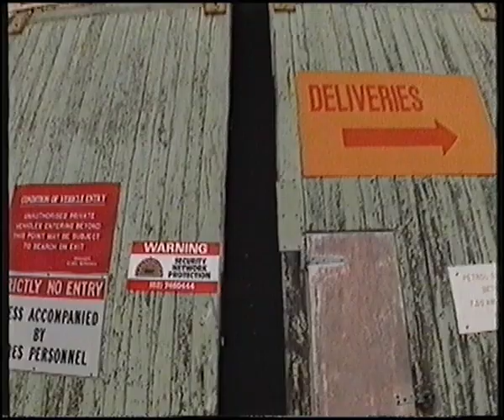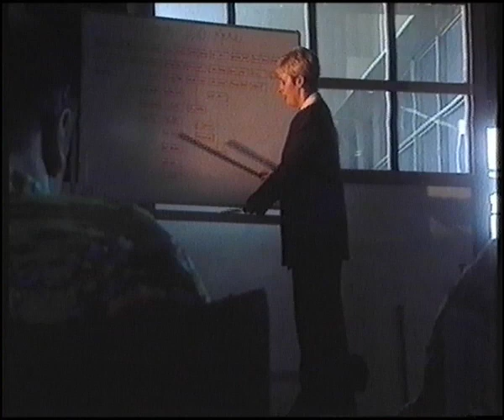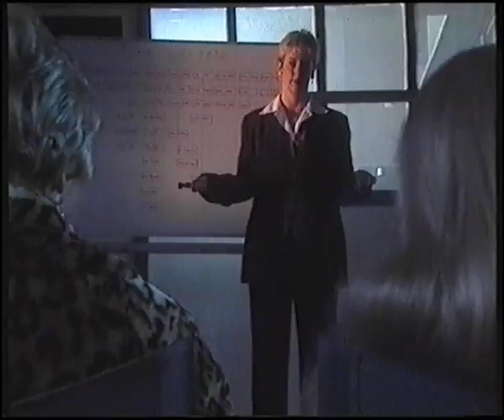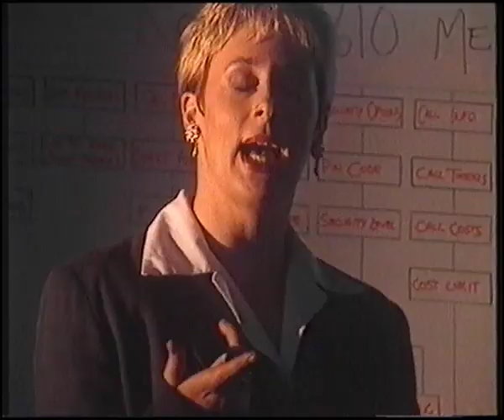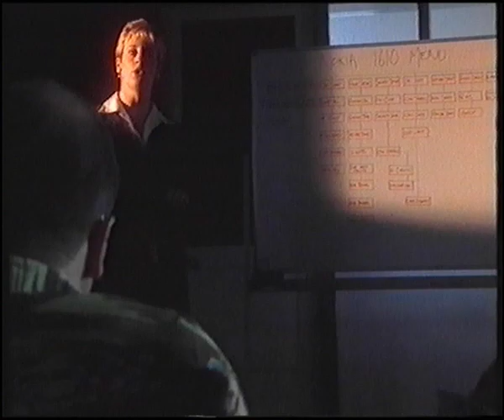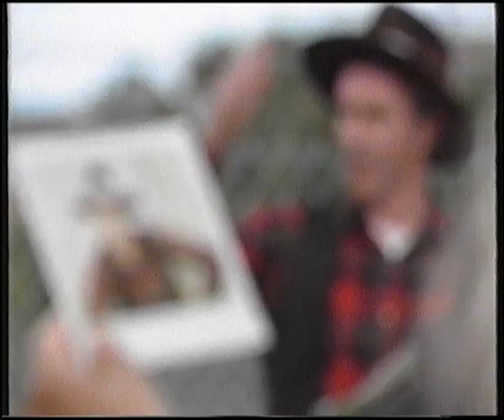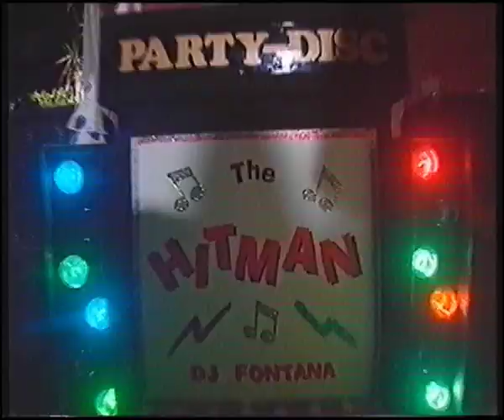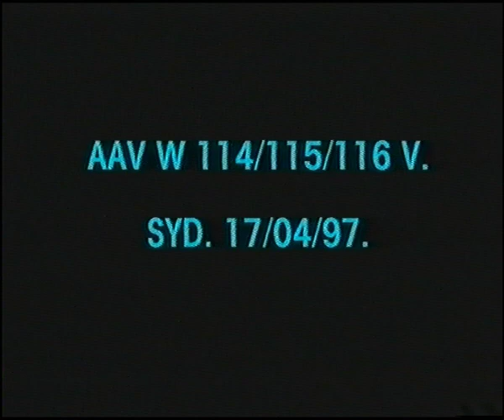Dial N for Nokia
In-Box instructional video for the Nokia 1610 Plus, sold by Nokia Australia in 1997.

Starring Amanda Keller, this is pretty terrible, even for 90's standards.